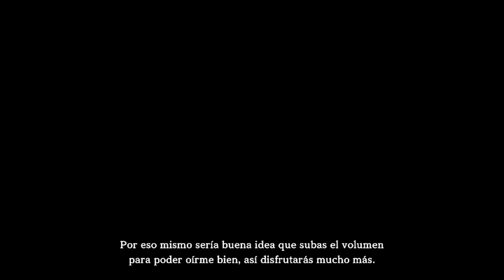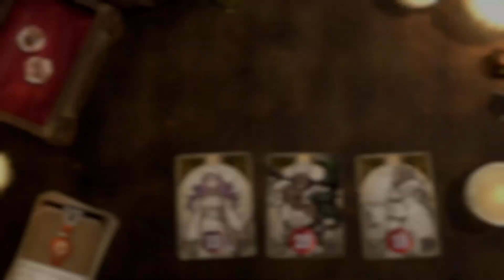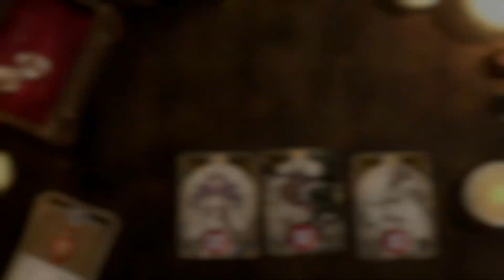Voice of Cards | Nintendo Switch | Primeras Impresiones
Voice of Cards: The Isle Dragon Roars es un RPG ambientado en un mundo de espadas y hechicería en el que todo se desarrolla a través de las cartas.

La historia sigue los pasos de un autoproclamado héroe que parte para eliminar a un dragón que recientemente ha despertado, se presenta al estilo de un juego de rol de mesa y se juega siguiendo la narración de un director de juego.

Disfruta de una nueva experiencia de juego con toques nostálgicos de YOKO TARO (director creativo), Keiichi Okabe (música) y Kimihiko Fujisaka (diseño de los personajes).